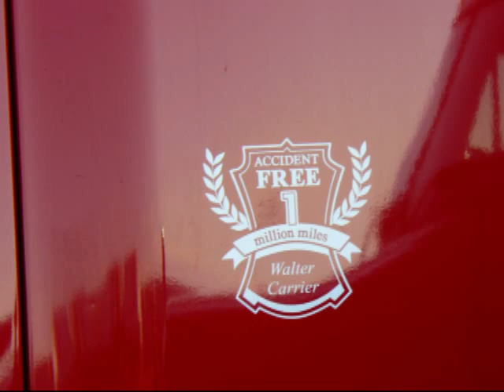When Roger trucker and Truckdriver995 meets up in Canada.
When Roger trucker and Truckdriver995 meets up in Canada in 2009. It was a pleasure know him in Canada.